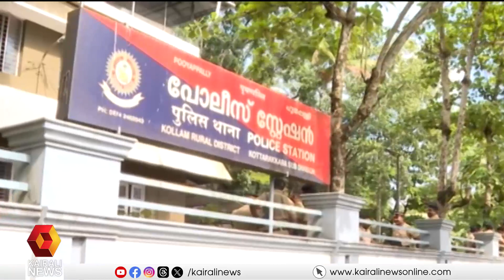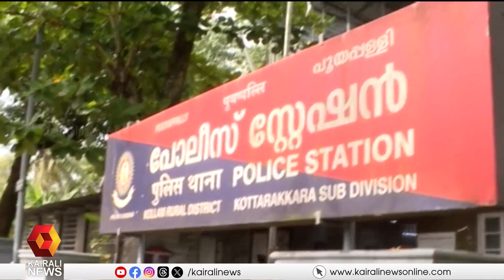പ്രതികളെ പൂയപ്പള്ളി പൊലീസ് സ്റ്റേഷനകത്തെത്തിക്കുക മറ്റൊരു ഗേറ്റ് വഴി | Kollam kidnapping case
പൂയപ്പള്ളി പൊലീസ് സ്റ്റേഷന് മുന്നില്‍ ബാരിക്കേഡ്; പ്രതികളെ സ്റ്റേഷനകത്തെത്തിക്കുക മറ്റൊരു ഗേറ്റ് വഴി

Barricade in front of Pooyapally Police Station; Bring the accused into the station through another gate